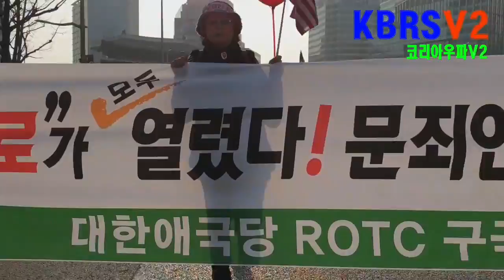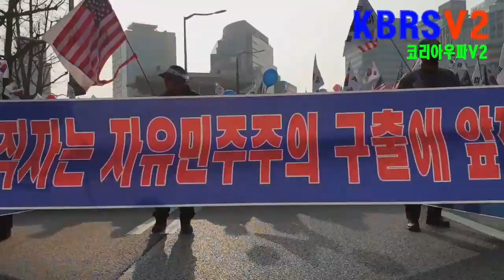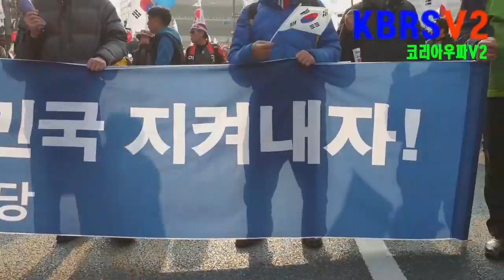Again 3.1 2020은 없었지만 2019 3.1풀 영상으로!!(미등록 미공개영상